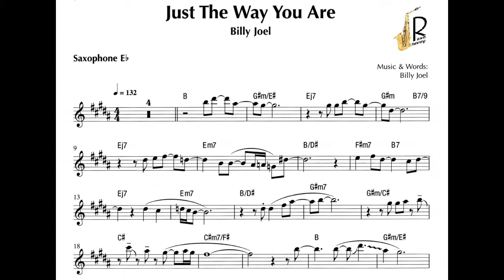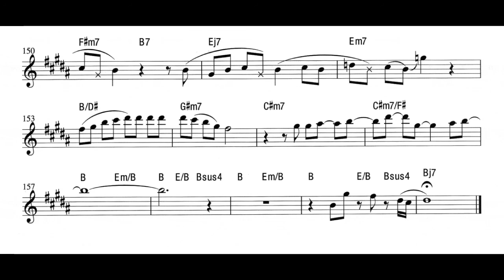Just the way you are Eb backing track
Just the way you are video back track for Eb alto sax

Make a donation and you will have access to my personal google drive folder continuously updated with videos, videotutorials and much more.